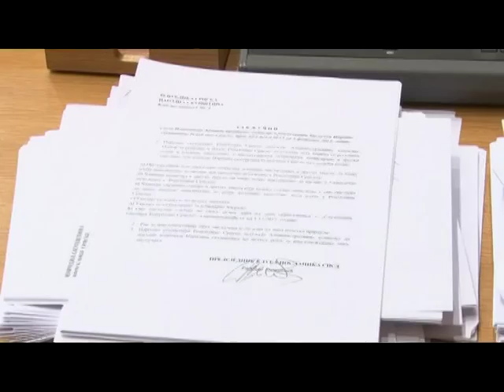BANJA LUKA - OPOZICIJA ĆE NASTAVITI BOJKOTOVATI NENADA STEVANDIĆA 29. 10. 2015.